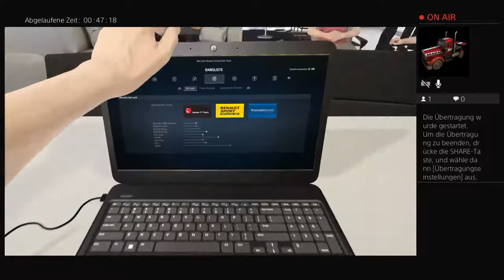F1 2017 Saison 3 1. Freies Training in Russland 19.08.2018 freu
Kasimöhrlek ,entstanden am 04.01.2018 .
Wir machen auf diesem Kanal LetsPlays von verschiedenen Games .